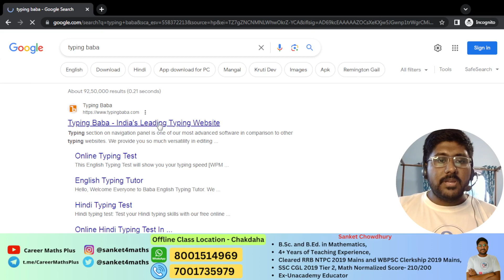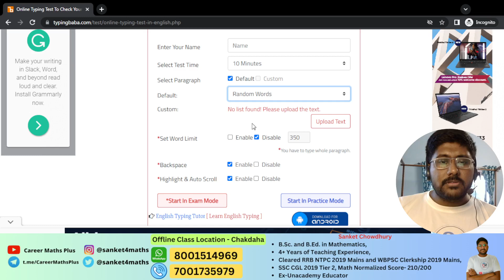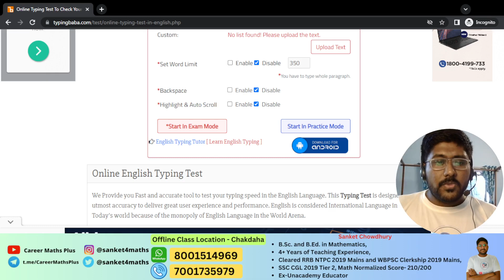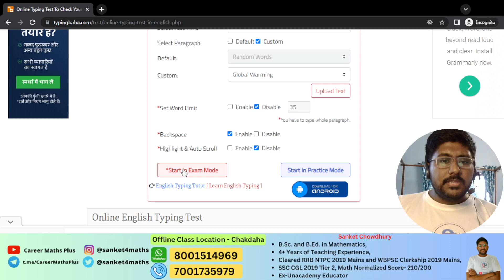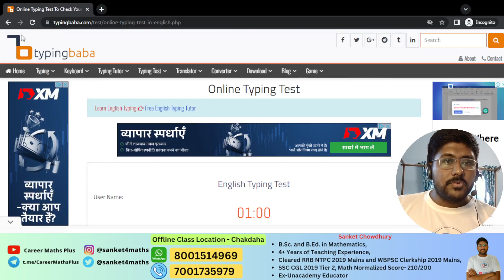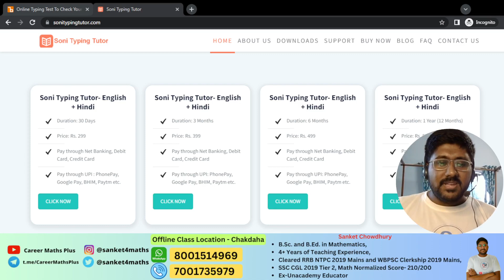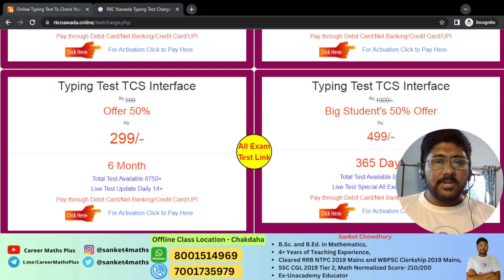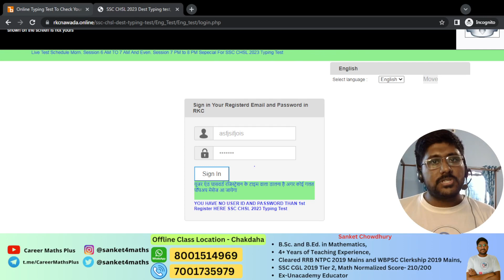A-Z Typing Websites and Software || টাইপিং এর জন্য কোন Website বা Software ফলো করবে? Typing Test App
Social Links-

🏆Some Important Book List for SSC, Railways or any other State PSC Examinations🏆

🌟Math Book
🌟Reasoning Book
🌟English Vocabs
🌟English Book
🌟GK Book
Time Stamp
4:40 Website 1
12:20 Website 2
14:40 Website 3